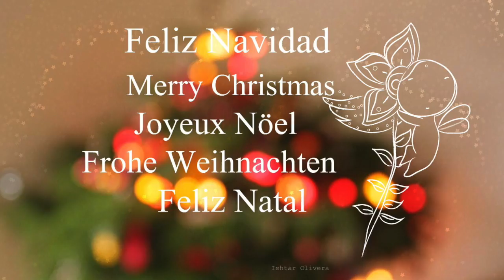Michael Allen Harrison - Feliz Navidad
Michael Allen Harrison Performs Piano Solo One Of The Holiday Season's Most Beloved Songs "Feliz Navidad" by Josè Feliziano

Arranged And Performed By Pianist/Composer Michael Allen Harrison

"May Divine light and love be with every person every being.
Imagine love washing over you like waves on the shore.
Share this love with your family and everyone who needs it right now."

Yamaha/Bosendorfer Artist Michael Allen Harrison plays a Bosendorfer 280VC Concert Grand. A versatile composer who writes music in the style of Yiruma, Philip Wesley, David Lanz, Ludovico Einaudi, Jim Brickman , Hans Zimmer, David Nevue, Michelle McLaughlin, John Williams...